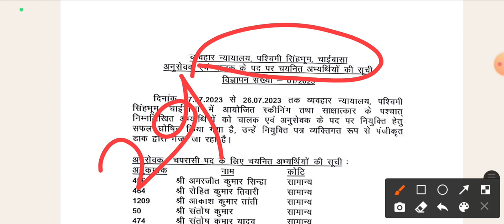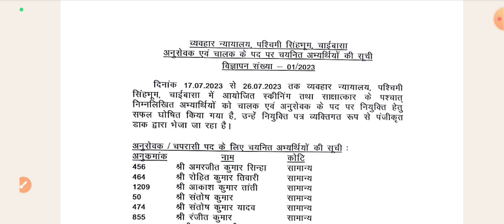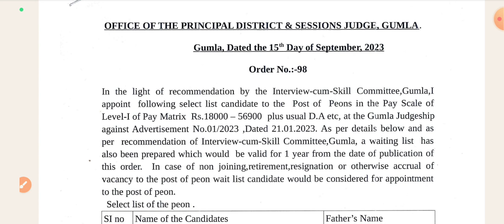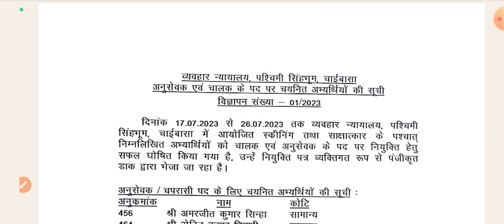Jharkhand Civil Court Result 2023 | jharkhand civil court ka result kab aayega | civilcourt update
Jharkhand Civil Court Interview Date, Admit Card, Merit List Out || Jharkhand Civil Court update

jharkhand civil court ka result kab aayega, jharkhand civil court 2023,
jharkhand civil court exam,
jharkhand civil court interview results 2023, jharkhand civil court news,
civil court ka result,
jharkhand civil court salary.

jharkhand civil court interview date 2023 || jharkhand civil court peon interview date

jharkhand civil court ka admit card kab tak aayega,
jharkhand Civil Court ka select merit list kab aaega
jharkhand Civil Court merit list download kaise karen
jharkhand Civil Court rejection list download kaise karen
jharkhand Civil Court admit card download kaise karen
jharkhand civil court interview date kaise check Karen